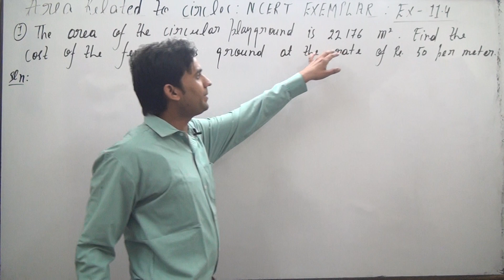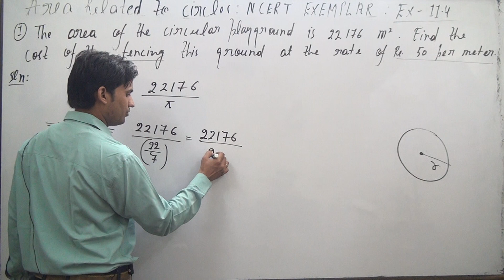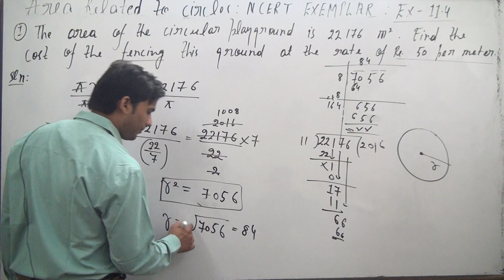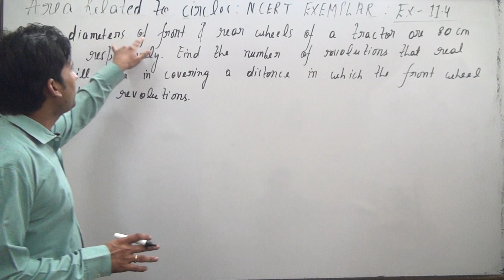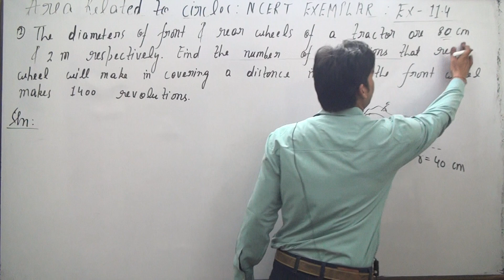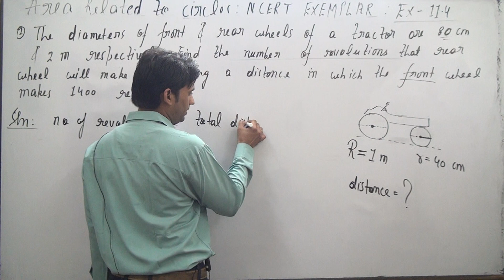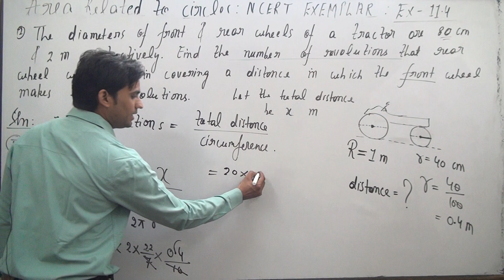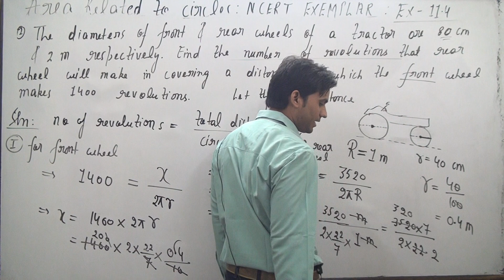AREA RELATED TO CIRCLES class 10 ncert exemplar ⭕⭕⭕⭕ | EXERCISE 11.4 QUES.NO 1 and 2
area related to circles class 10 ncert exemplar
CLASS 10 MATHS
class 10

class 10 maths ncert exemplar
ncert exemplar class 10
maths exemplar class 10
class 10 maths exemplar solutions
class 10 maths ncert exemplar solutions
ncert exemplar class 10 solutions
ncert maths exemplar problems class 10 solutions

The area of a circular playground is 22176 m2
. Find the cost of fencing this
ground at the rate of Rs 50 per metre.

The diameters of front and rear wheels of a tractor are 80 cm and 2 m respectively. Find the number of revolutions that rear wheel will make in covering a
distance in which the front wheel makes 1400 revolutions.